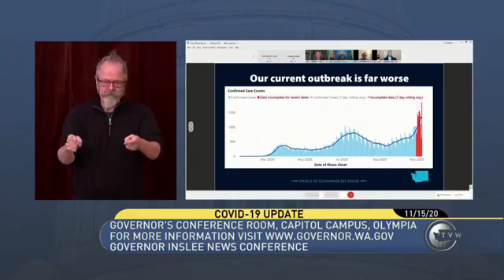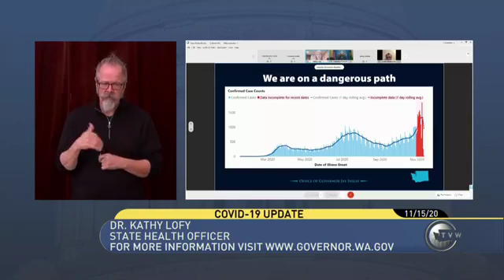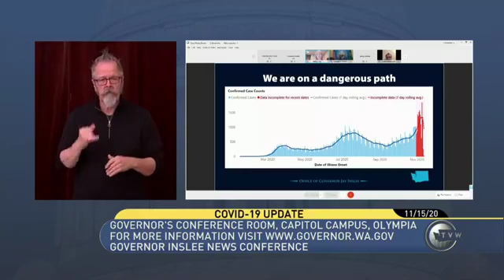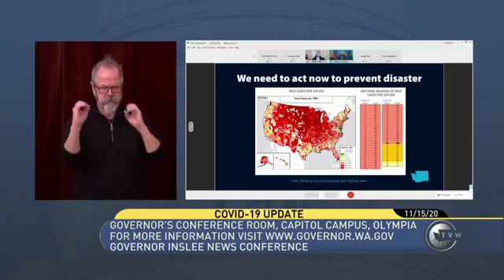WA Gov. Jay Inslee issues sweeping new COVID-19 restrictions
During a news conference on Sunday, Washington Gov. Jay Inslee issued sweeping new COVID-19 restrictions on bars, restaurants and gatherings.